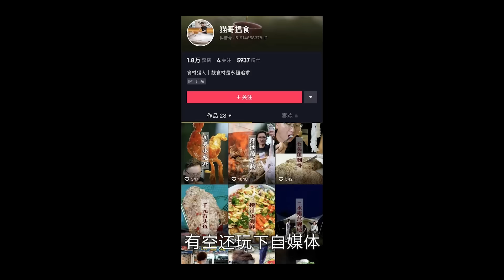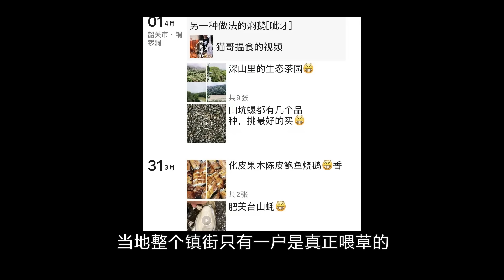嘉昇：確定這些東西是我吃的？難道這是我在品城記的最後一頓飯？【品城記】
品城記做了五年多，初心有沒有變不好說，但有一樣東西是一直都沒變的，那就是——缺經費！好在，我們有一個幫省吃儉用的好員工，時刻不忘為阿公省錢，這其中的唯一代表，自然就是嘉昇了！幾年來，他任勞任怨，幾乎沒有一期節目的經費超出公司標準，反而還屢屢創下經費新低，為其它幾位主持人節約下來大筆費用！為了表彰昇哥的突出貢獻，曾老闆決定，今天要為他安排一頓超豪華的大餐！不知道是不是人生起起落落太過刺激，以至於嘉昇接到任務後，完全無法相信自己的耳朵，甚至一度懷疑，吃完這一頓，曾老闆是不是就要讓他卷包袱走人了？
店鋪名稱：山野食研
地址：廣州市番禺區草河沙龍一街129-2號
營業時間：11:00-21:00
人均消費：根據客戶需求定制，需要提前預訂
賬單？嘉升食嗨得起咩，多謝貓哥請客

吃雞！
品城記 探店 私房菜 海鮮 "我們將確保影片內容不涉及任何動物虐待行為，所有食材的取得都符合道德和法律規定。"